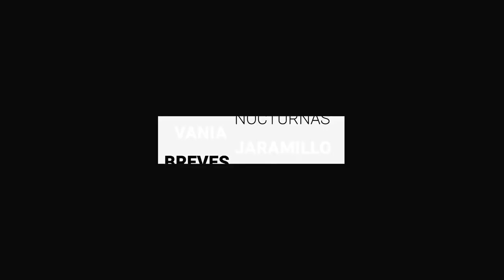Hieren a elemento de la Policía de Irapuato | Breves de la Zona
No termines el día sin revisar las noticias más importantes con las BrevesDeLaZona🖥️
- Hieren a elemento de la Policía Municipal de Irapuato.
- PROFECO atiende quejas de los consumidores por tarifa de 70 pesos en la FeriaDeLeón.
- IEEG reconoce a Alma Alcaraz como dirigente de Morena en Guanajuato.